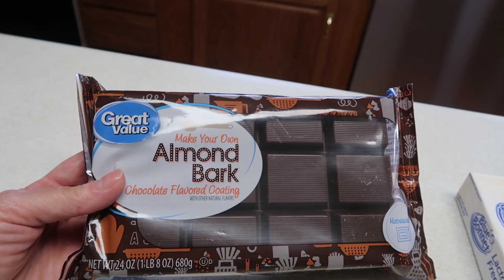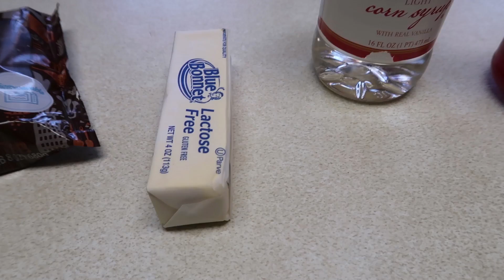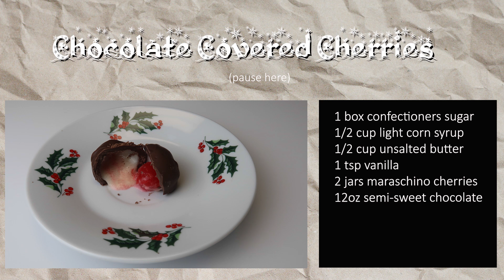Vlogmas Day 18 | Chocolate Covered Cherries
I can not believe it is only a week until Christmas 🎄 I got all of my shopping finished today 😍👍 I also am wrapping up my candy making with one of my best recipes ... Chocolate Covered Cherries 🍫😍  I show you step by step in this cook with me video how I make these mouth watering candies. They are great to give as a gift or eat them your self ❤️

  7723 Tyler's Place BLVD # 264

Our Family :
  Luke - age 6 (Autistic, Hyperlexic)